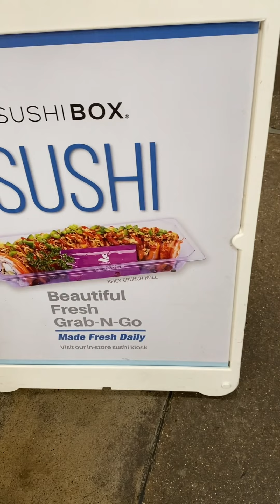CẢ NHÀ ĐI BIỂN GAVESTON CHƠI DỊP GẦN NOEL